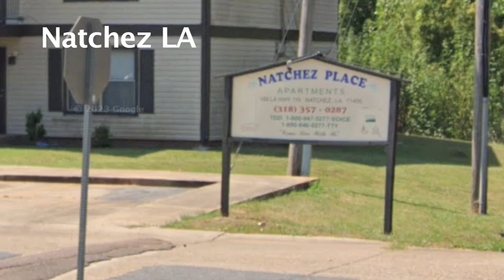Disagreement over a Car-Leads to Mass Shooting in Orlando - 69 Mass Shootings this year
louisville ky
minneapolis mn narcotics
orlando florida argument
independence mo law enforcement civil process server - eviction notice
natchez la
pembroke nc
houston texas lincoln bar argument drive by
king city ca gang activity
west point ms club oasis